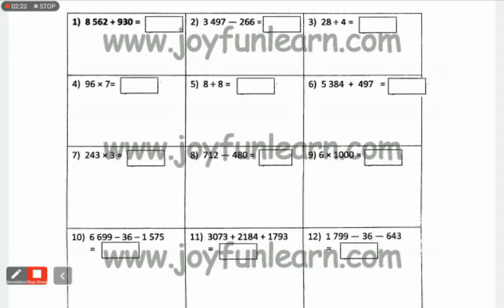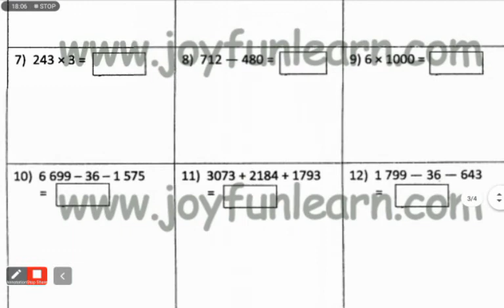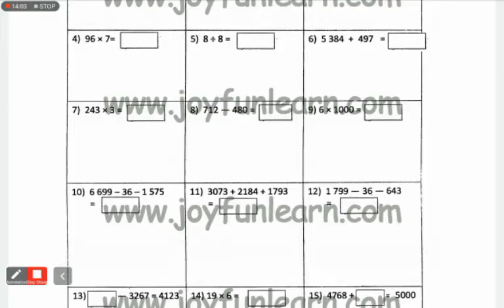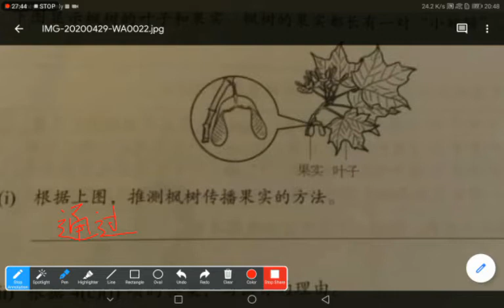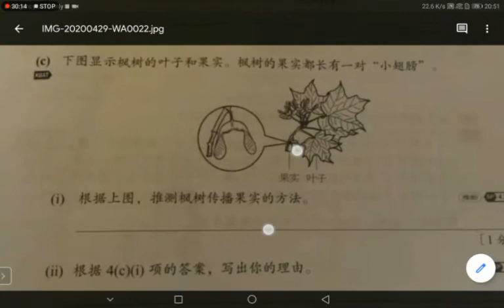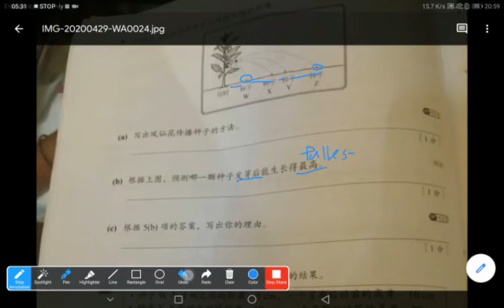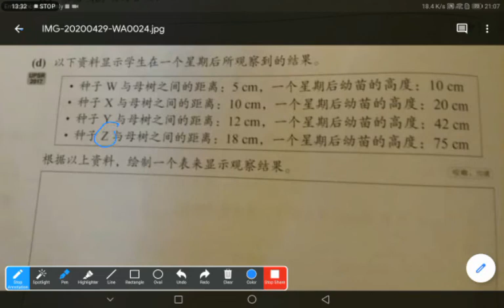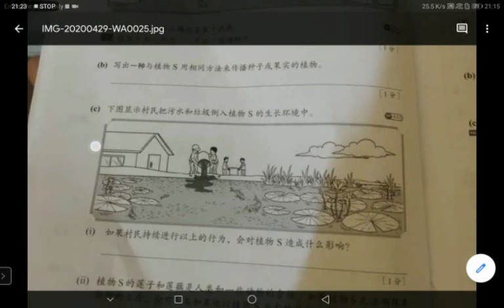ScienceBC S5 06052020